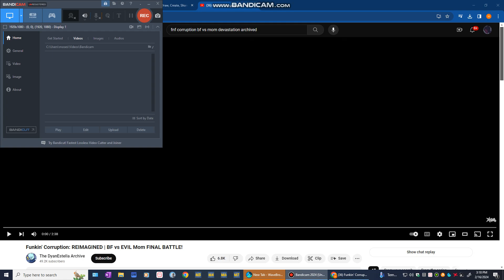MM Week Art Attempt (Week 2) (3) FNF CORRUPTION VILED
The Devastation Has Turned